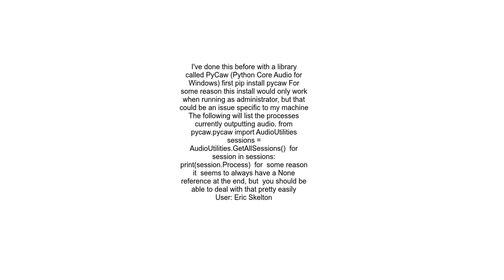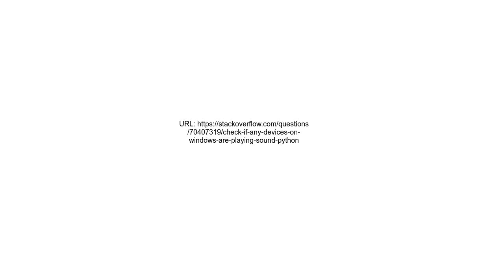check if any devices on windows are playing sound python